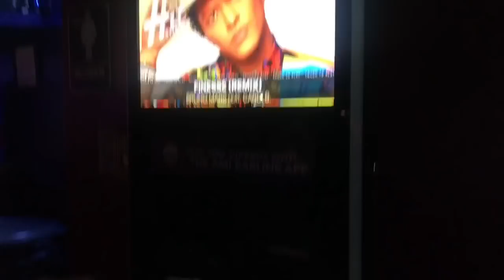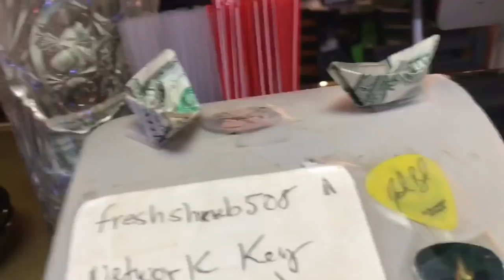VEGAS BOMBS 💣 & AWFUL WAFFLE 🤢 - Barventures Vlog 4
Thirsty Thursday at yesterdayz with my besties!!! You don’t realize how annoying you are while drinking until you record it 😂 hope you guys like it! Xoxo

Mentioned-
“Little butt” shirt- @missguidedus
Lipstick- ABH ‘stripped’

Snap:jesihallman3